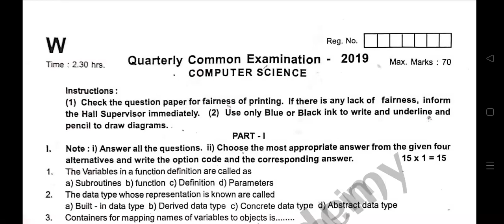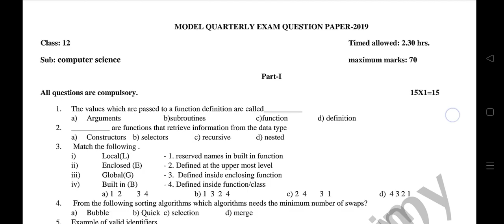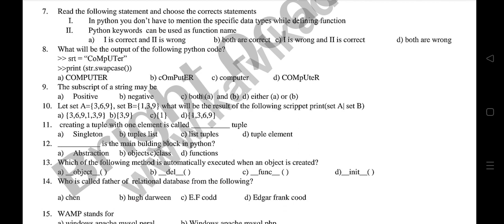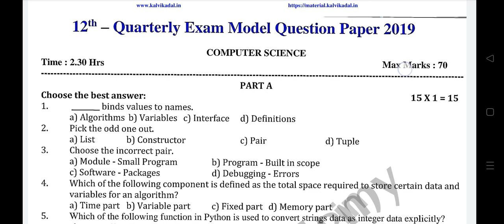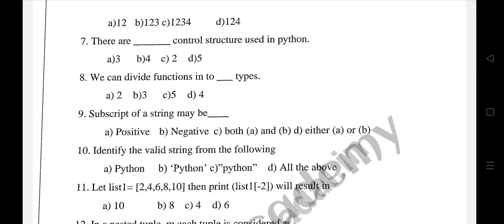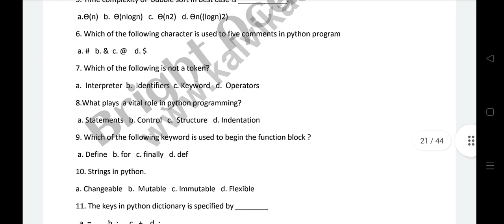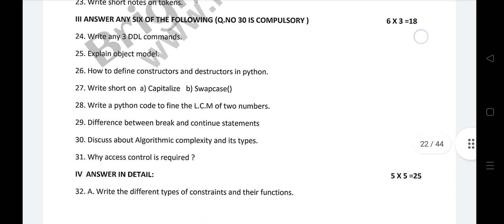12th Computer Science Quarterly Exam Question Paper 2022| Computer Science Important Question part 1